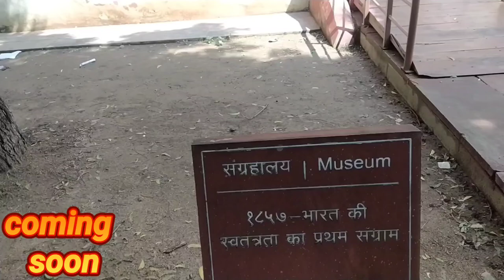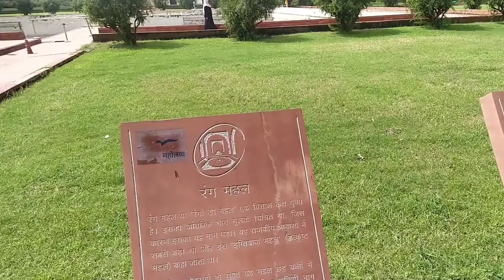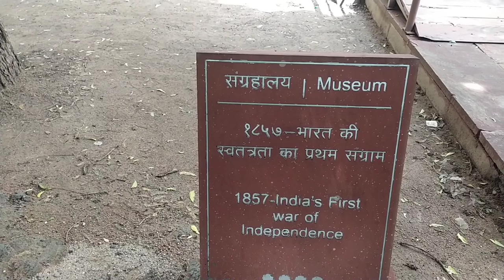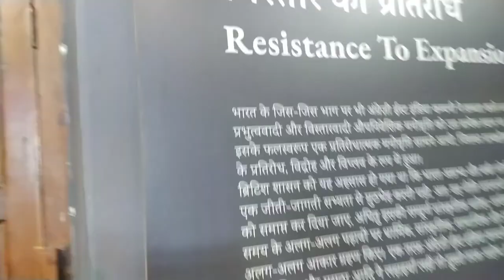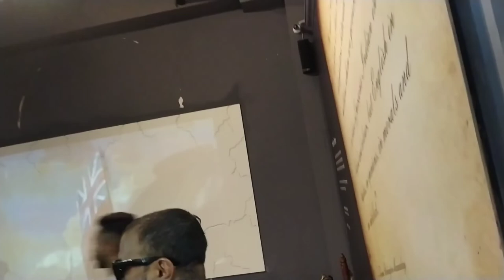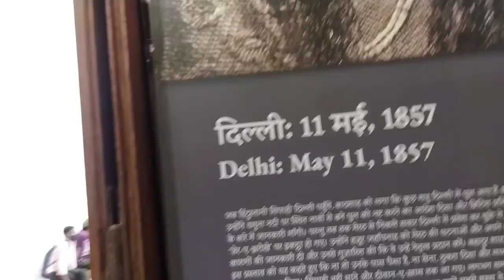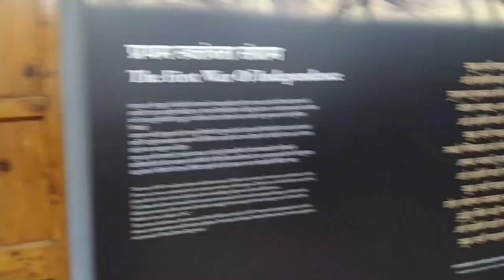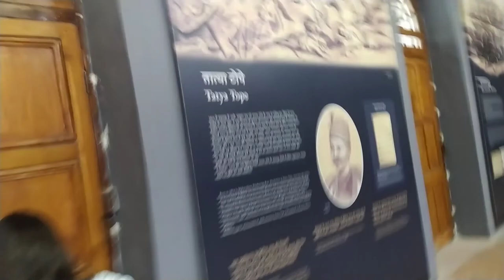LALQUILA MUSEUM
hii friends welcome in my new video,Isme humne lalquila (REDFORT) ke andar ka 1857 me banayi gayi museum ko dikhaya hai.

your queries,

Viral vlog
Pahadi Wala vlogs
The sanjeev Vlogs
my fist video
lalquila vlog
lalkila vlog
REDFORT vlogs
lalquila tour
redfort tour
tourist place
redfort vlog
lalquila vlog
lalkila vlog
lalkila museum tour
redfort museum tour
lalkila museum vlog
redfort museum vlog
parari vlogs